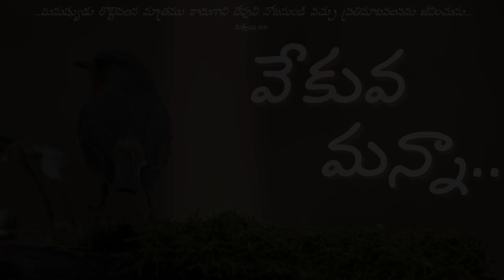వేకువ మన్నా || "నీవు చూచునది గమనించుము" ||జూలై 13